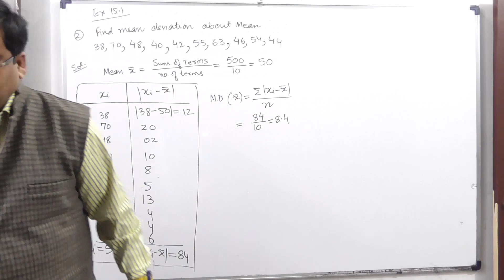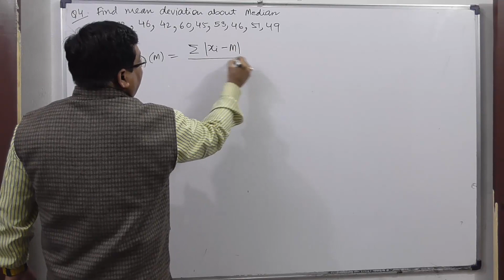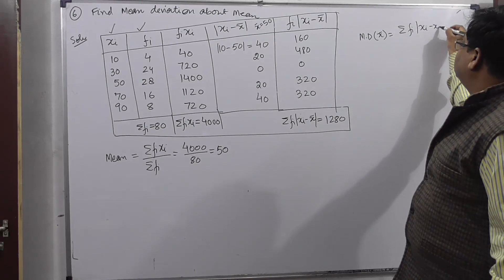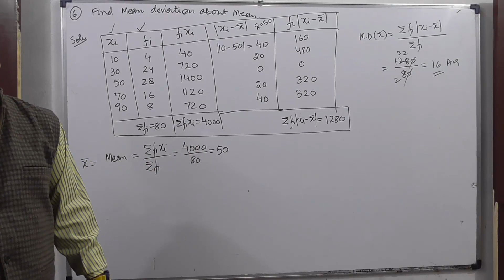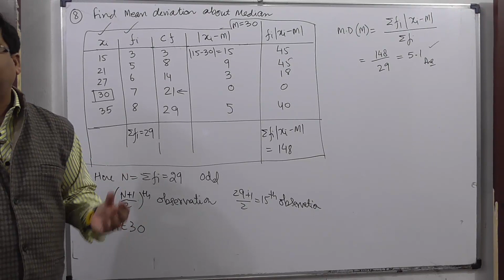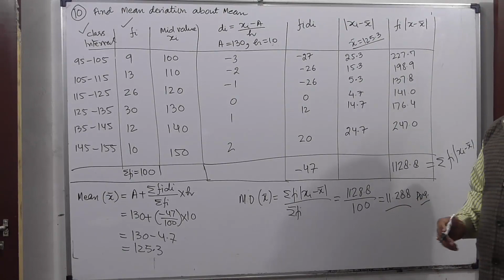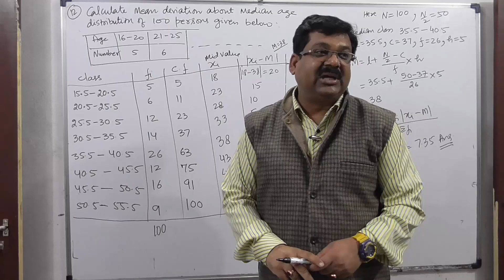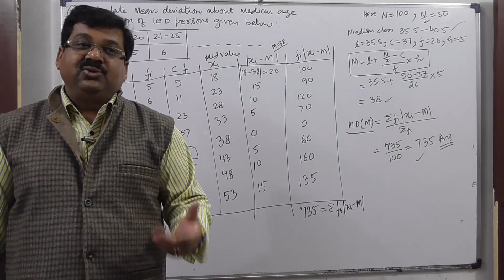NCERT XI Maths Chap-15.3 | NCERT Ex. 15.1 | Ex. 15.1 Solved | Statistics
NCERT XI Maths Chap-15.3, NCERT Ex. 15.1, Ex. 15.1 Solved, Statistics, Statistics in Hindi, Statistics for Class 11, Measure of dispersion for Class 11, Measure of Dispersion about Mean, Measure of dispersion about Median, NCERT CBSE XI Maths, CBSE Classes, NCERT Classes,